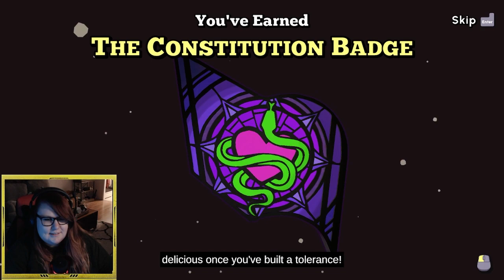DID WE SPILL THE TEA?! - Escape Academy w/ ChefNeilage (Part 4)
ChefNeilage and I take on a variety of escape rooms in this new game Escape Academy! While we have taken on escape rooms in real life, it hits differently escaping virtually long distance, really takes extra communication. We had so much fun with these and just had to share with you guys - hope you enjoy!